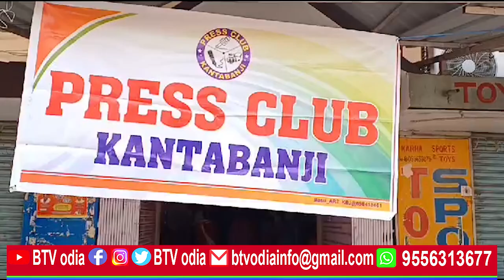kantabanji : ପ୍ରେସ କ୍ଳବ ପକ୍ଷରୁ ନିଶୁକ୍ଳ ଚକ୍ଷୁ ଚିକିତ୍ସା ଶିବିର ଅନୁଷ୍ଠିତ//BTV odia